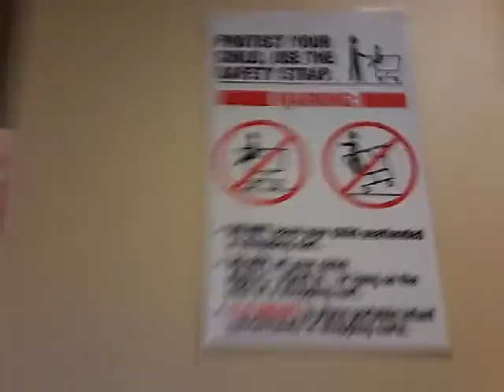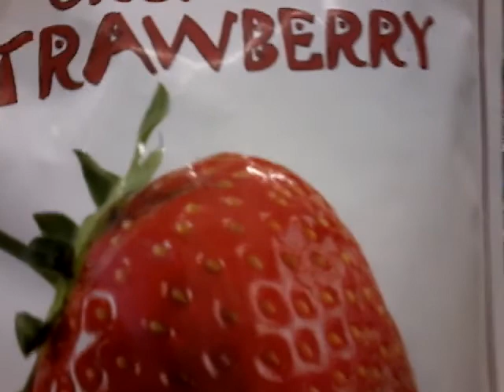part 1/2 vlog day 4